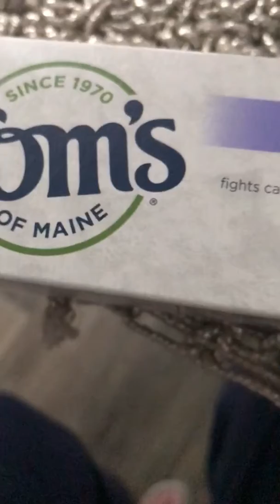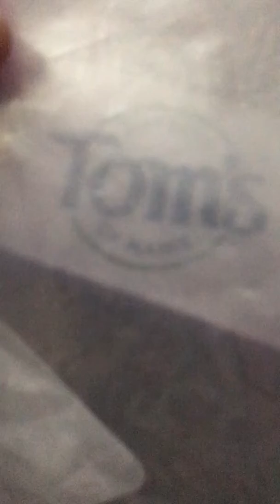5/10/18 Talking about how my vision changes from targeting.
Just giving an example.  But, I know in time my vision will change for the worst.  I spoken to other single female TIs and they’re older than me and for some reason they go for the eyes big time.